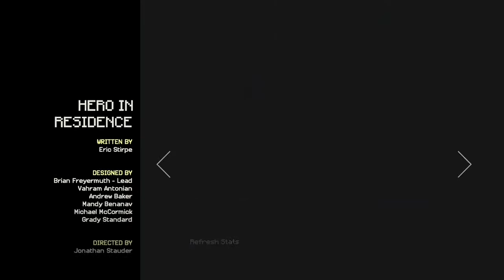SHE REJECTS ME| Minecraft Story Mode: Alternate Paths| Ep. 1 Pt. 6